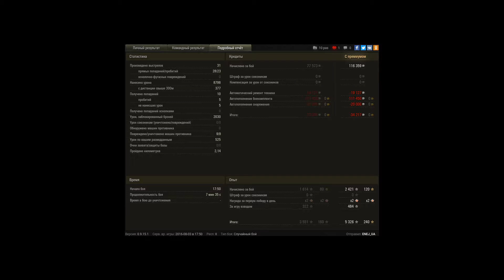Взводный лютый нагиб на 113 и об.260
Решающий вклад,Редли,Воин и тд. 14 к урона на взвод из 2-х танкистов!!!